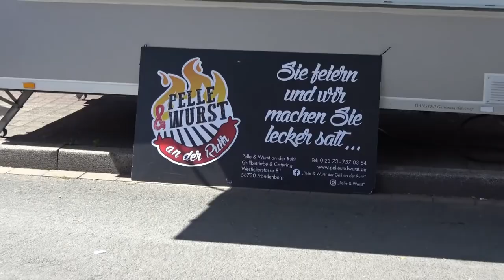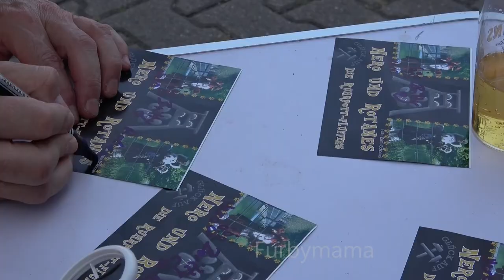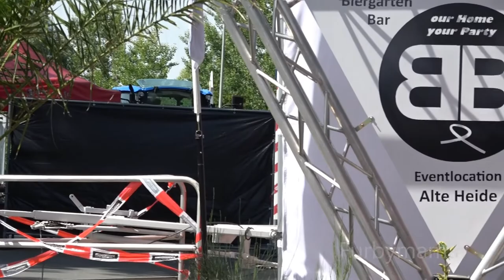Culture on fire 2022 Bürgerhaus Unna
Genießt unter den Palmen der Nacht, Live - Musik, Shows von Künstlern aus ganz Nordrhein-Westfalen.

Erlebe die Foodstreet deines Geschmackes und feiere mit uns 15 Jahre Bürgerverein Alte Heide e.V.

Ob klein oder groß, ob alt oder jung, wir bieten für jede Generation genau das Richtige.